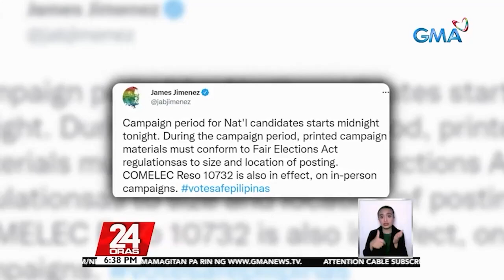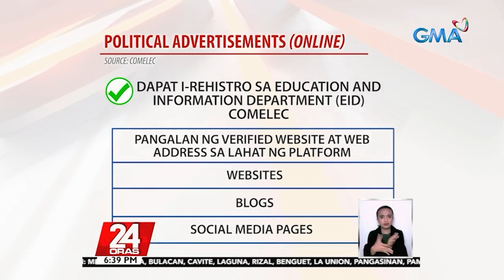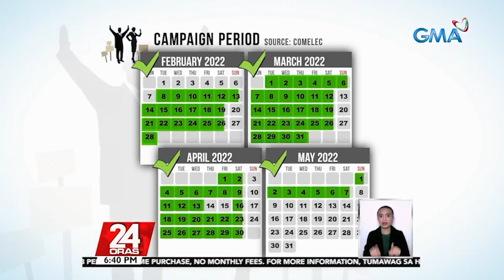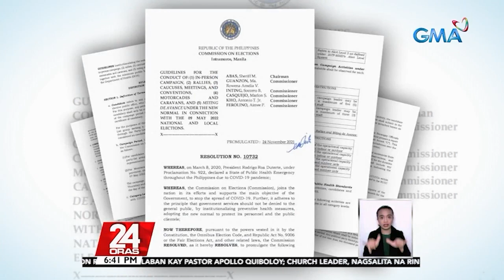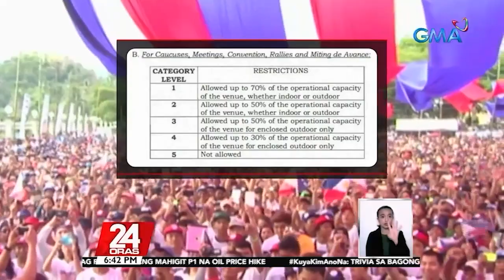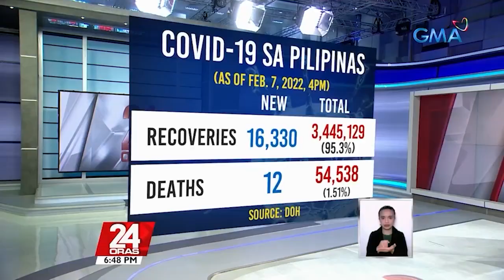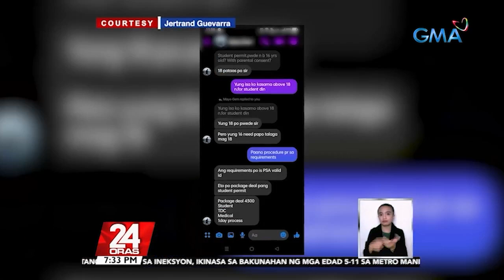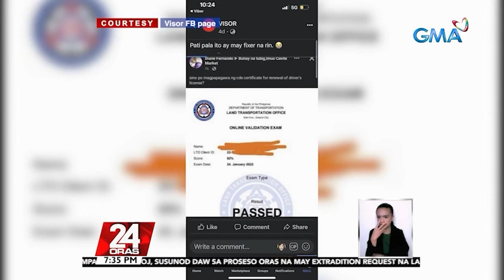24 Oras Express: February 7, 2022 [HD]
Narito ang mga maiinit na balita sa 24 Oras Express ngayong Lunes, February 7, 2022:

- Ilang vaccination site sa NCR, nag-ala karnival at birthday party para mawala ang takot ng mga batang babakunahan

- Kampanya para sa mga tumatakbo sa nat'l positions, magsisimula na bukas; Comelec, nagpaalala sa pagsunod sa Fair Elections Act

- Ilang driver at konduktor ng libreng sakay ng EDSA carousel, nagkilos-protesta dahil sa umano'y hindi pa naibibigay na sahod

- 6,835 na bagong COVID-19 cases ngayong araw, pinakamababa mula Jan. 4, 2022

- Lebel ng tubig sa Angat dam, posibleng mas bumaba pa sa mga susunod na buwan kapag hindi umulan ayon sa National Water Resources Board

- NCR, kailangan pa ring manatili sa Alert level 2, ayon kay Dr. Solante; masyado pa raw maaga para ibaba ito

- Online fixer umano na nag-aalok ng package deal sa pagkuha ng student permit, inireklamo

- Ang nagpapatuloy na aktibidad ng mga presidential at aspirants para sa

- Ang nagpapatuloy na aktibidad ng ilang Senatorial aspirant bago ang pagbubukas ng campaign period para sa

24 Oras is GMA Network's flagship newscast, anchored by GMA News pillars Mike Enriquez, Mel Tiangco, and Vicky Morales, featuring top news stories from the Philippines and the hottest showbiz news on Chika Minute hosted by Iya Villania. for more.